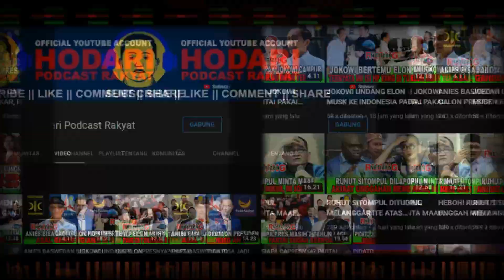ABU JANDA NYINYIR KEPADA UAS SOAL DI DEPORTASI DI SINGAPURA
tiktoker tanggapi kritikan abu janda ke uas yang dideportasi dari Singapura menuai beragam respon dari sejumlah pihak. Salah satunya Permadi Arya alias Abu Janda yang turut memberikan tanggapan soal kabar tersebut.